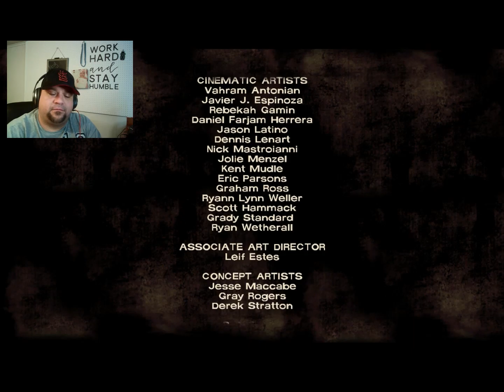The Walking Dead: Season 1 | Episode 4 Part 3 | Let's Play!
Sneaking into Crawford was easy enough, getting past the walkers is the tricky part.  We learn a little more about Molly, she is still shrouded in secrets.  Ben exposes the secret that he has been holding in and Kenny almost destroys him.  Clementine ends up missing and there is one final surprise for Lee before the episode ends.  You find out who your true friends are...

If you are interested in growing your channel, check out SlugPromotions!

Use code RAGE and you will get extra exposure to your channel!